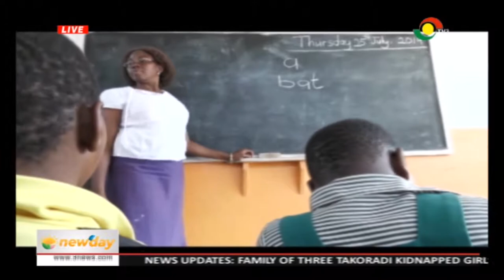MISSION SETTLES FEES OF OWURAKU WHO STRUGGLES TO SPEAK - 7/8/2019